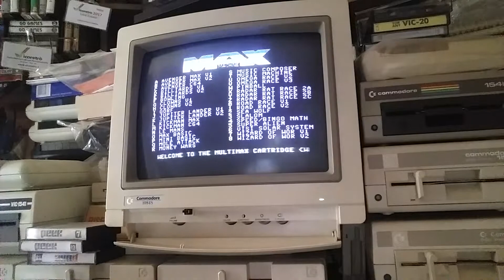Unboxing Multimax Replica e promo FVB 2017